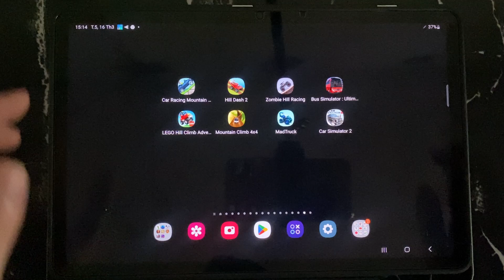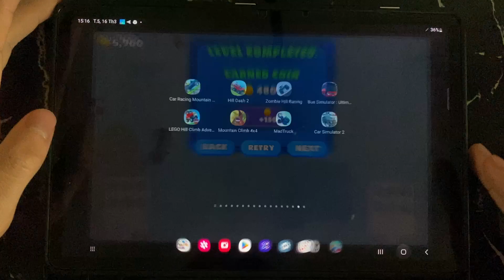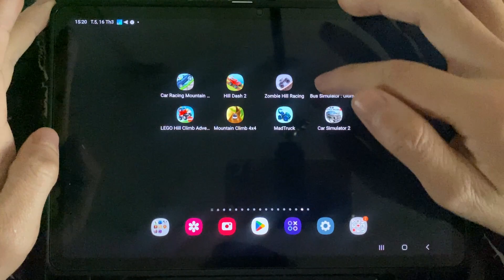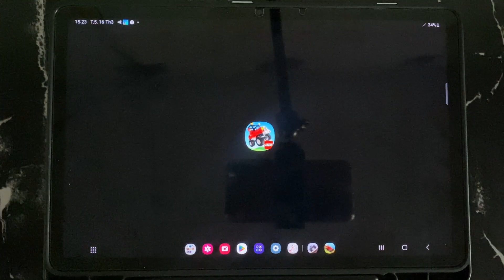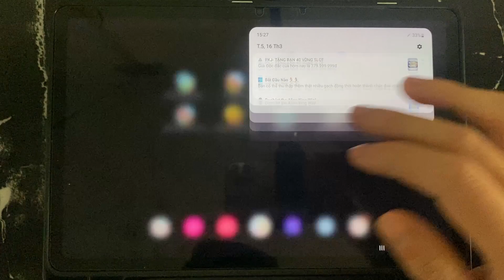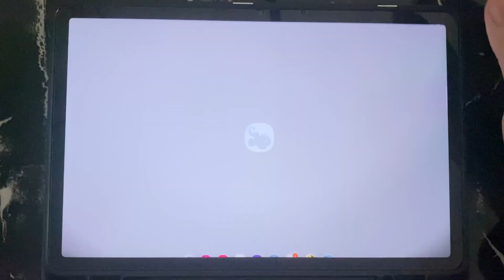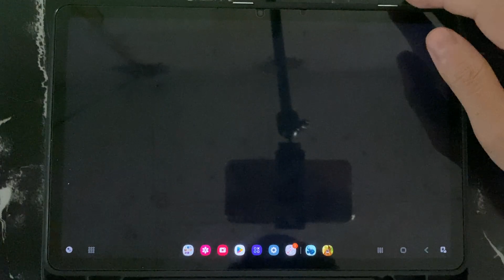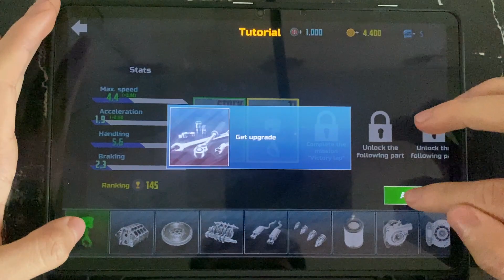Car Racing Mountain, Hill Dash 2, Zombie Hill Racing, Bus Simulator : Ultimate, Lego Hill Climb